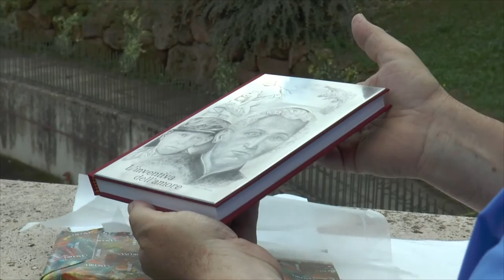Lodovico Pavoni Santo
La canonizzazione del beato bresciano in San Pietro. Tra gli 80mila fedeli presenti in piazza per la celebrazione presieduta da papa Francesco anche i pellegrini arrivati a Roma per il fondatore della Congregazione dei Figli di Maria Immacolata. Altri sei beati sono stati canonizzati assieme al Pavoni: Salomone Leclercq, Giuseppe Sánchez del Río, Manuel González García, Alfonso Maria Fusco, Gabriele del Rosario Brochero ed Elisabetta della Santissima Trinità Catez.